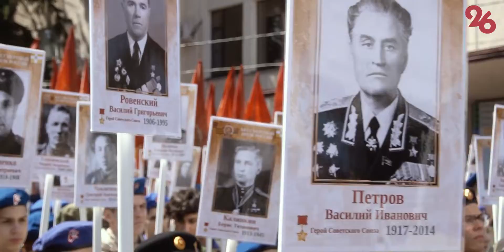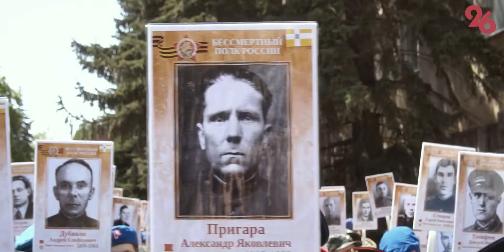Бессмертный полк 2022 (г.Ставрополь)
Песня: Глеб Корнилов (Опасные) - Бессмертный полк
Стихи: Леонид Корнилов